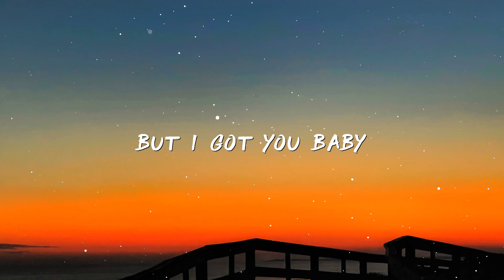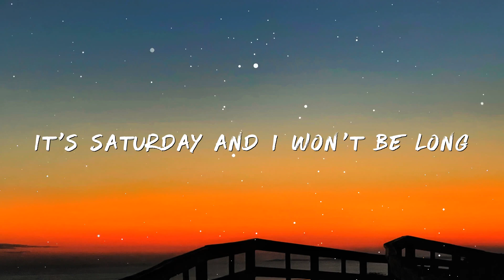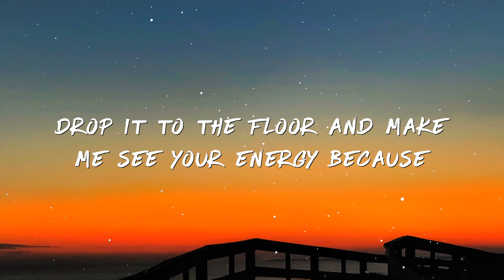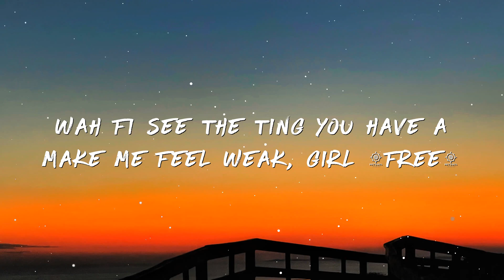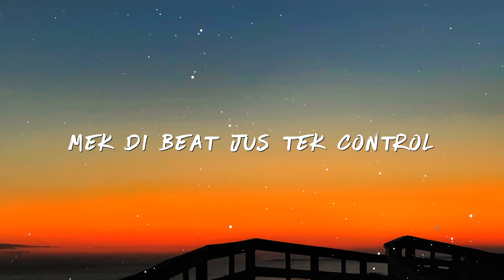Sia - Cheap Thrills (Lyrics) ft. Sean Paul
®️ Secret Records

If any producer, label, photographer or copyright owner is unhappy about any upload and If you are an author and distribute your copyright infringement,please contact us, we will immediately delete the material...